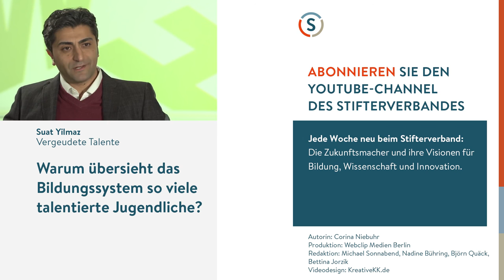Hochschulen im Diversity Audit "Vielfalt gestalten"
Warum nehmen die Hochschulen Bochum, Fulda und Heilbronn am Diversity Audit "Vielfalt gestalten" des Stifterverbandes teil? Weil es die Chance eröffnet, systematisch und in allen Bereichen der Hochschulen das Thema Diversität zu verankern. Am Anfang steht immer die Frage: Wie können Studierende mit ganz unterschiedlichem Hintergrund am besten lernen?